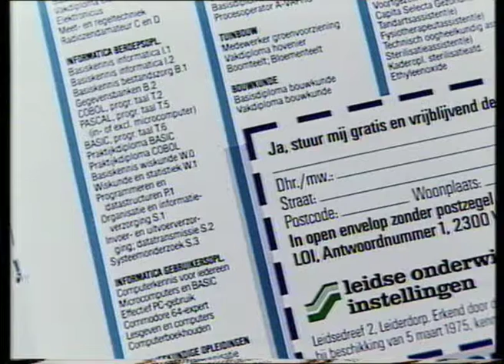1986 loi afgezaagde computer